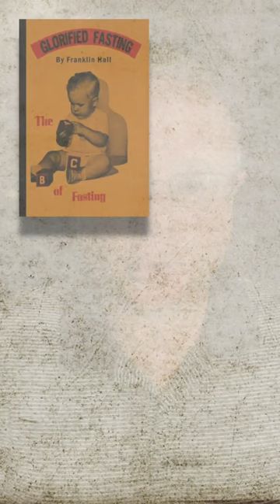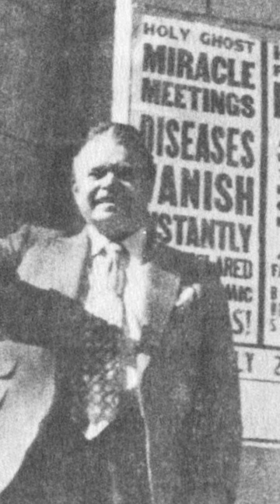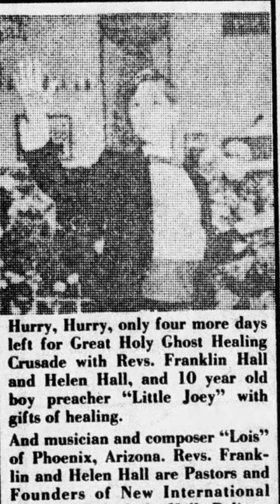Franklin Hall: The Gospel of Fasting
Franklin Hall was a Pentecostal "faith healing" evangelist best known for his emphasis on prayer and fasting. In 1946, he published a book entitled "Atomic Power with God through prayer and Fasting", which provided detailed information on the methods and benefits of fasting. Many of the "faith healing" revivalists in the Latter Rain Revival and Voice of Healing Revival used Hall's fasting methods in their meetings until they became more extreme.  Hall wrote several books and tracts about fasting, including Glorified fasting, The fasting prayer, The Body-Felt Salvation (1968), Formula for Raising the Dead, and Our Divine Healing Obligation.

During the time William Branham toured with Little David Walker, Franklin Hall joined in the "faith healing" campaigns. His fasting method, along with William Branham's extremist doctrines, were the catalysts for the creation of the Latter Rain movement.  Hall recognized the massive amount of money flowing through the revivals and even jokingly talked about it before the meetings started on live microphones.

Franklin Hall's religious views on fasting grew more extreme, however, and many evangelists in the revivals did not want to participate in starving themselves.  When the Latter Rain began to die out in the 1950s, Hall blamed them for their lack of fasting.  Hall began claiming that participants in the revivals should have a "body-felt salvation", implying that if they weren't starving themselves, they weren't really saved.  The hunger pangs, according to Hall, would eliminate sickness, tiredness, and body odors.  As a result of Hall's extremism, his audience quickly faded.

In 1956 Hall founded the Deliverance Foundation, a new cult formed around his "gospel of fasting".  He also introduced new "Little-David"-style child preachers to his stage act, such as "Little Joey".